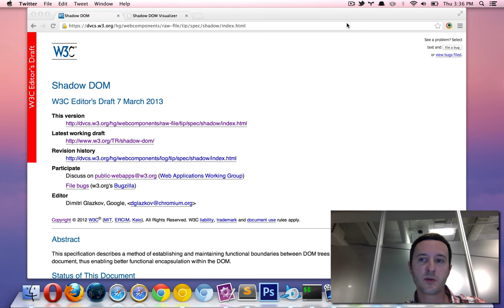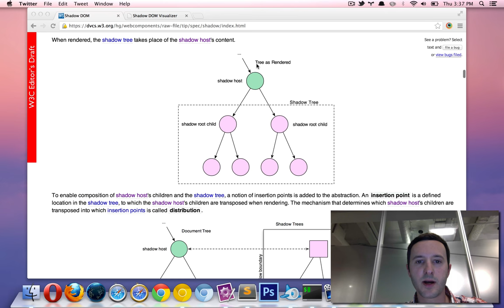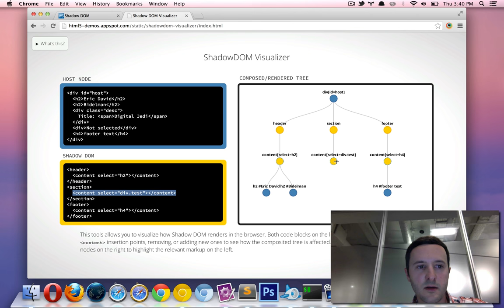Shadow DOM Visualizer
Shadow DOM is in Chrome 25. The template tag is in Chrome 26. For now, I recommend using Chrome Canary for this demo. It has all the latest hotness.